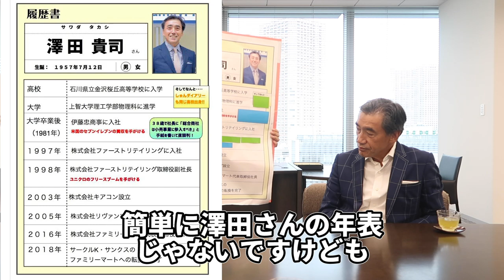ファミマ社長からやりたいことが見つからない大学生にアドバイスをもらいました。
ファミリーマートさま